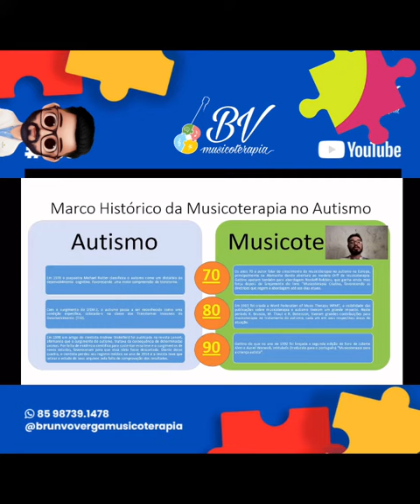Musicoterapia e autismo, anos 70, 80 e 90